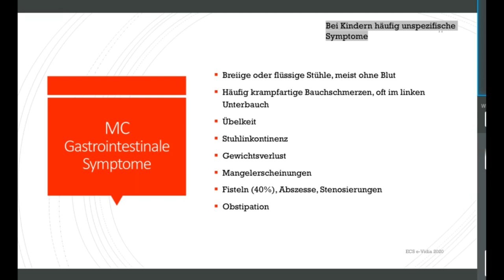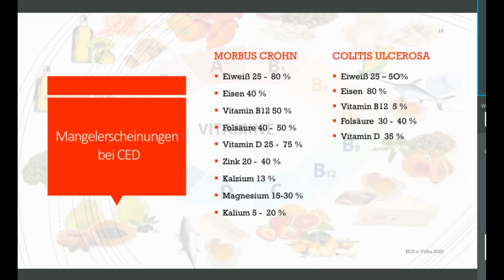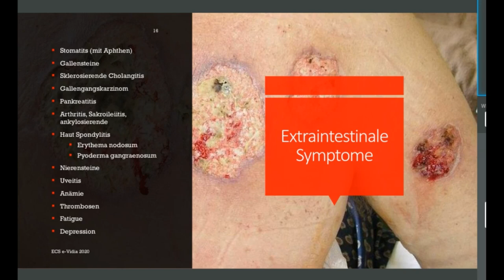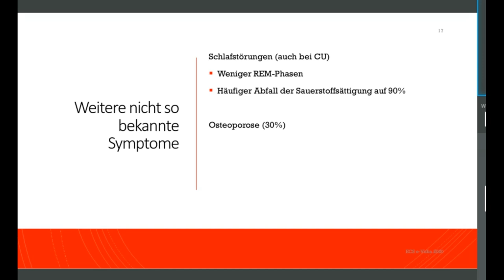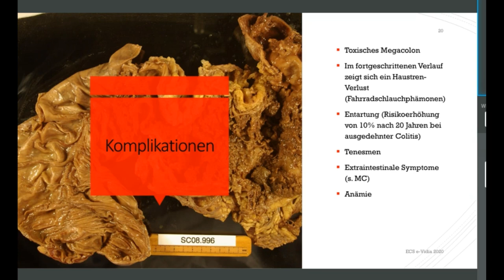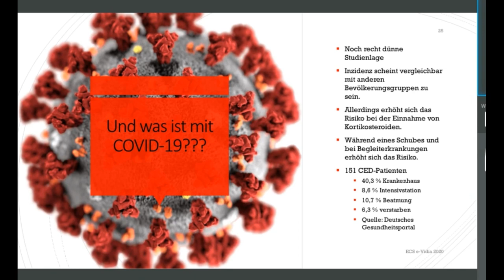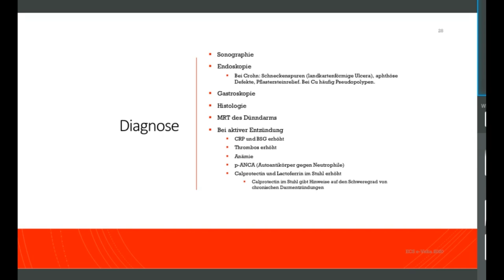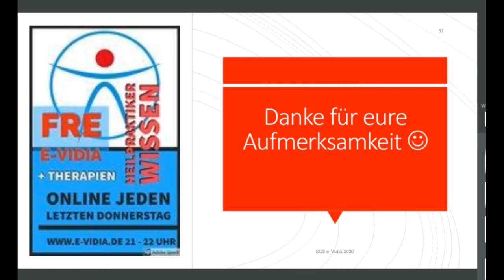CED - Chronisch entzündliche Darmerkrankungen 2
Stressfrei Heilpraktiker werden